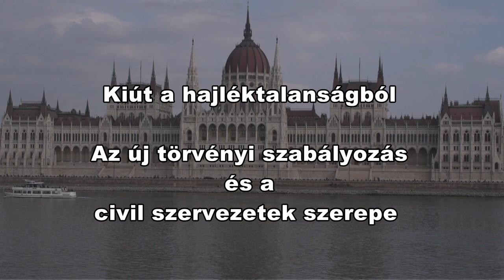A Keresztény Civil Szervezetek 17. Országos Fóruma - 2018.11.08.